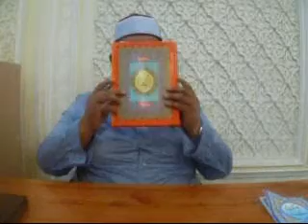BACAAN TILAWAH AL-QURAN SURAH YUSUF UMAI 16091444H 07042023